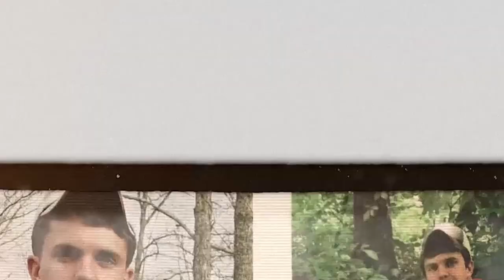Whiskey and Cash: A Labrador Story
This a story about a man and his Labradors. “The Connection Between a Man and a Dog Can’t be Described. Only Experienced.